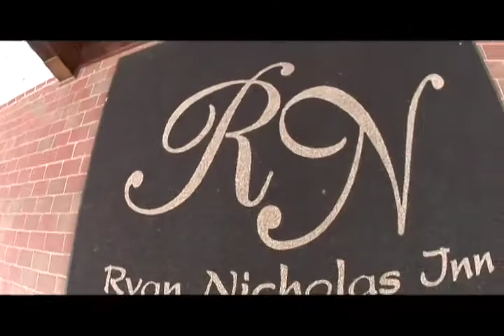BrideTheater Wendy & Johnny Prelude Trailer desktop